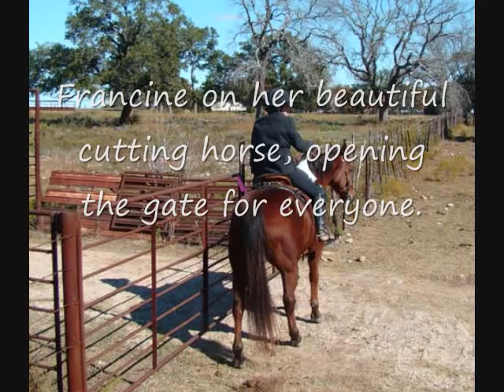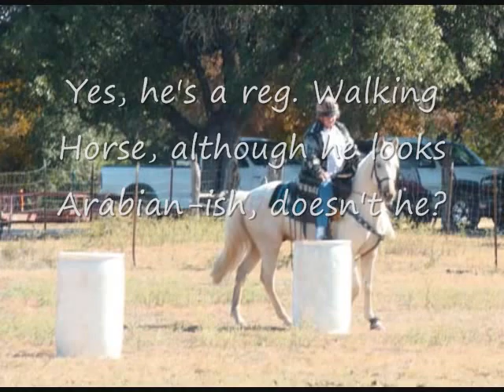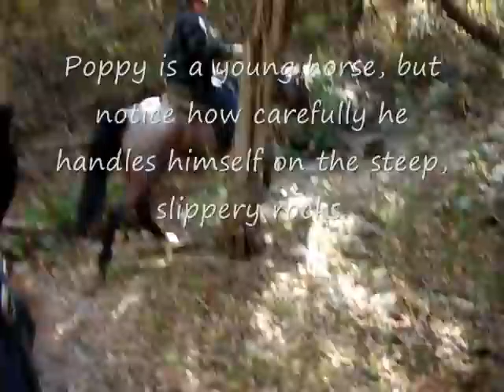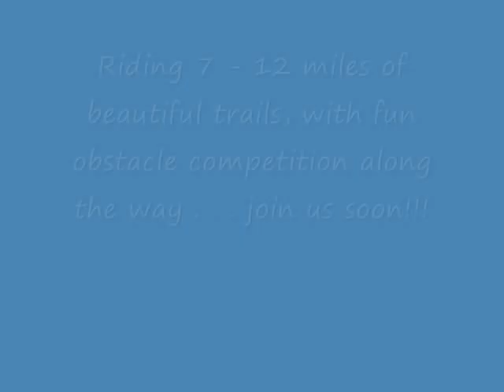Tennessee Walking Horses on Texas Trail Challenge in Valley Mills, TX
Beautiful camp, beautiful trails, friendly group of people, gorgeous horses, wonderful educational opportunity for all levels of riders. This is from the 11/13/10 ride at Valley Mills, Texas . for more info on the rides. Some of the horses in this video are for sale . for more info.